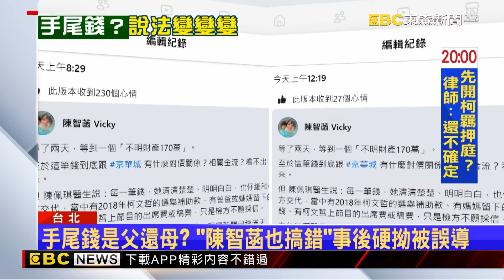陳智菡稱「媽媽的手尾錢」被誤導 凌濤：說謊不打草稿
柯文哲不明金流，妻子陳佩琪解釋是「手尾錢」引發爭議！民眾黨立院黨團主任陳智菡在記者會批評，有人說是陳佩琪「亡母」的手尾錢，讓當事人情何以堪，因為陳佩琪媽媽沒有過世。但陳智菡的說法被打臉，因為她在臉書發文就直接說陳佩琪「媽媽的手尾錢」，後來被抓包編輯貼文，才澄清說自己是被誤導。這讓國民黨凌濤痛批，說謊不打草稿。